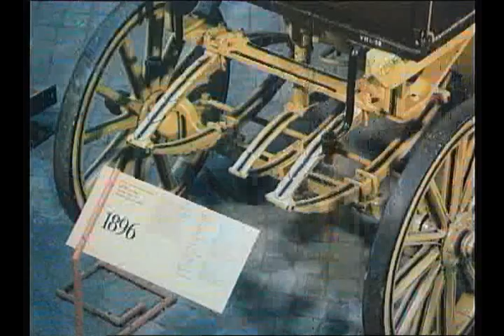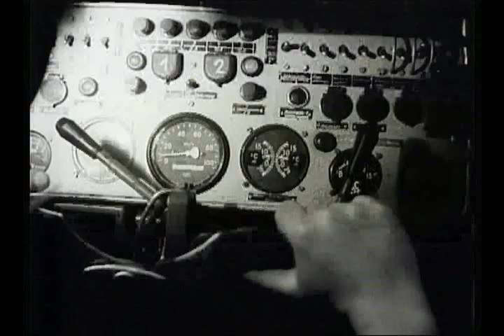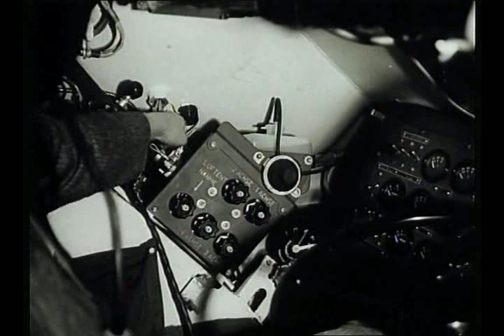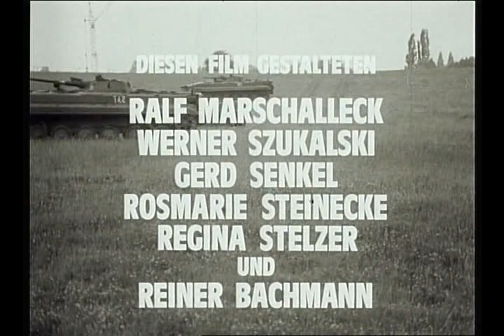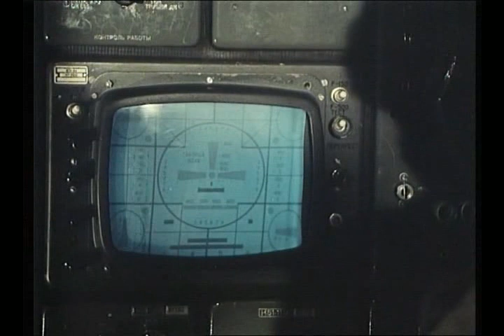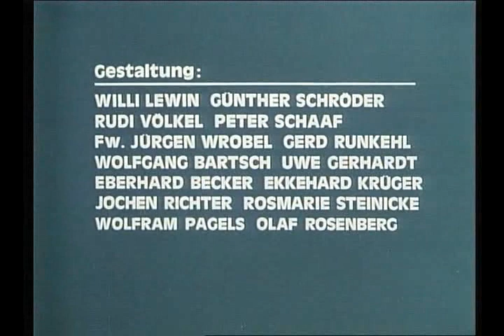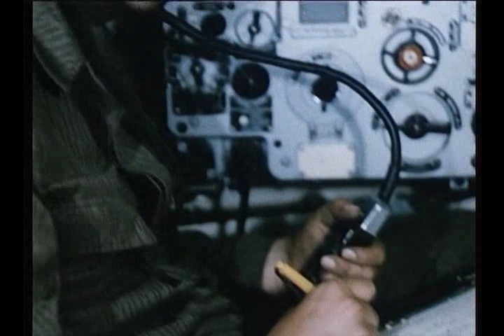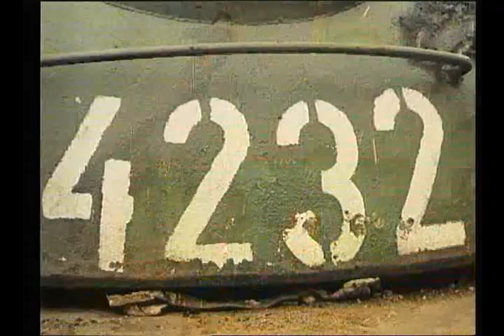NVA Armeefilmstudio - Unser Panzer (Lehrfilm 1989) National People's Army "Our Tank" GDR Educational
Wahrscheinlich der letzte Film den die NVA produzierte bevor die DDR aufgelöst wurde.